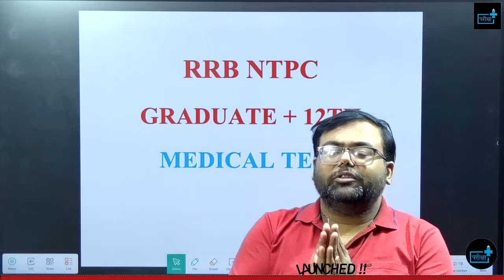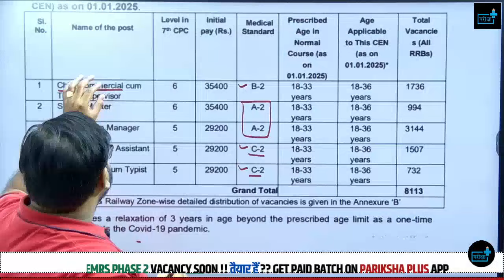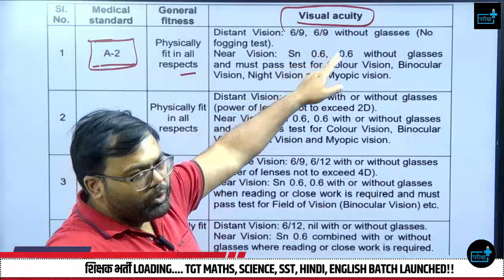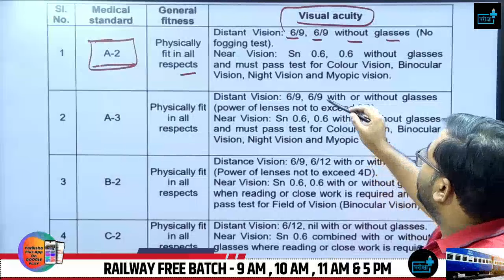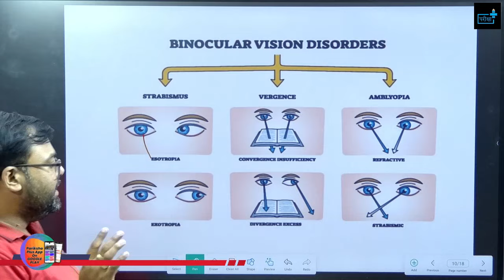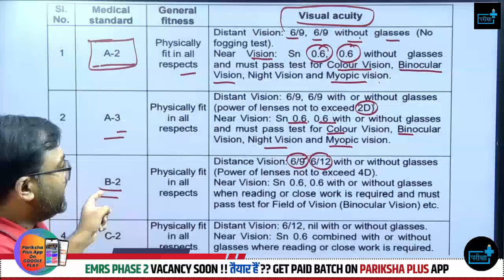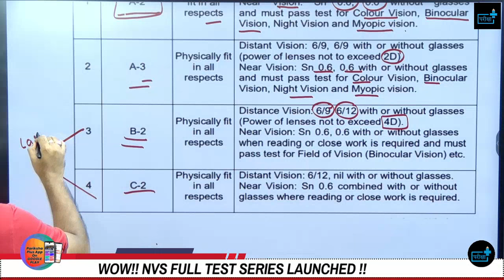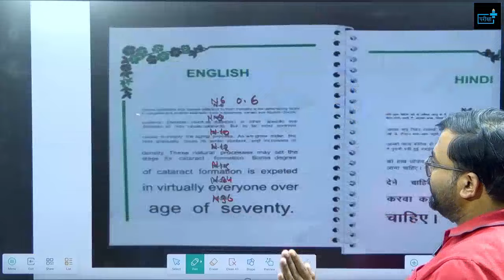RRB NTPC Medical Test ,Eye Test, Physically fit test, rrb ntpc safe zone, kis zone se kare apply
RRB NTPC 2024 MEDICAL TEST ,EYE TEST ,PHYSICAL TEST ,rrb ntpc post preference
RRB NTPC safe zone, RRB NTPC VATEGORY WISE SAFE ZONE DATA, rrb ntpc post preference

Key Highlights:
NTPC (Non-Technical Popular Categories) 2024 Vacancy Update: